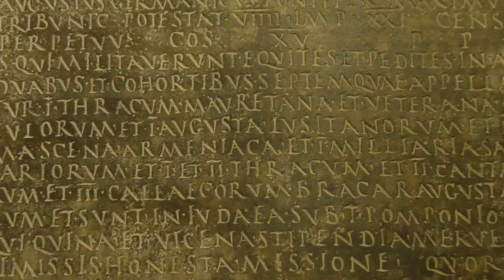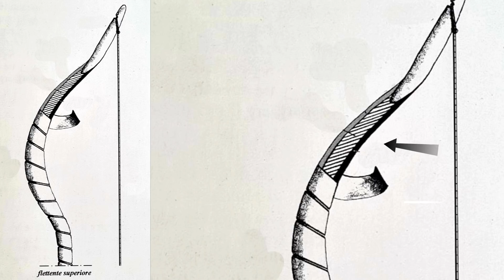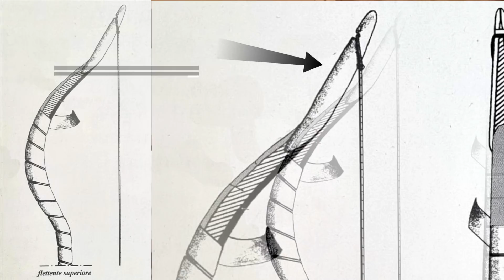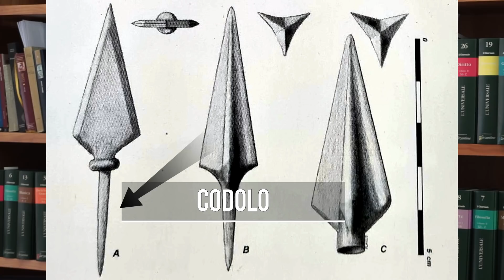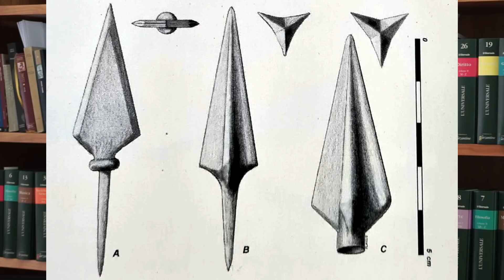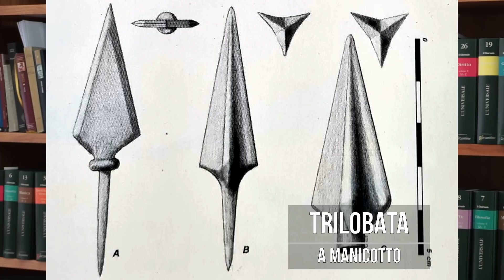L'arco e gli arcieri nell'antica Roma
ACQUISTA "I BASTARDI CHE VINSERO ANNIBALE", IL NUOVO BESTSELLER DI SCRIPTA MANENT

La storia, le caratteristiche e le capacità delle unità ausiliarie dell'esercito romano: gli arceri. La composizione dell'arco, i tipi di frecce e tutto quanto rendeva pericolosi questi mercenari al servizio dei legionari romani.

- CAPITOLI
0:00 Introduzione
1:12 Gli arcieri nell'esercito romano
3:30 L'aspetto di un arciere
5:19 Materiale e struttura di un arco
9:00 Le frecce

- FONTI
- Année épigraphique
- Giuseppe Cascarino. L'esercito romano, Armamento e Organizzazione. Vol II
- Flavio Vegezio Renato, Epitoma rei militaris

CREDITI
Disegni dell'arco e delle frecce di Giuseppe Cascarino